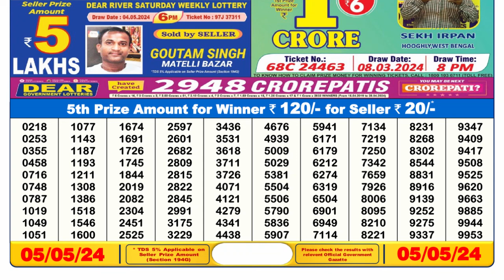🔴Dear Lottery Sambad Live 6pm today 05.05.24 Nagaland State Lottery Result